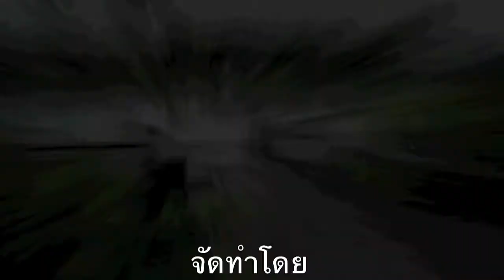Br305 section 3354